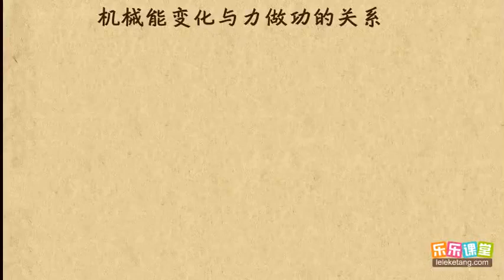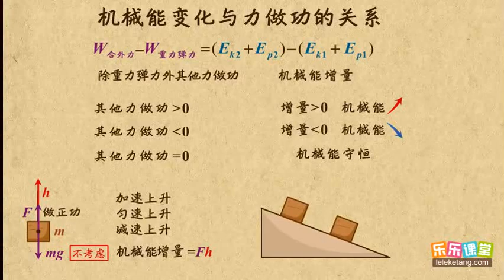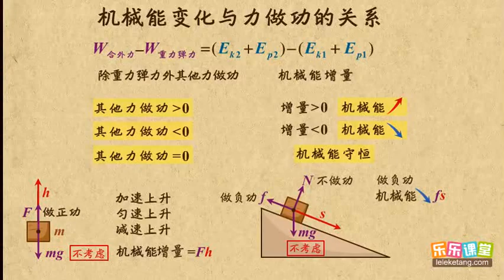08机械能变化与力做功的关系 机械能守恒定律（2）高中物理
08机械能变化与力做功的关系   机械能守恒定律（2）高中物理